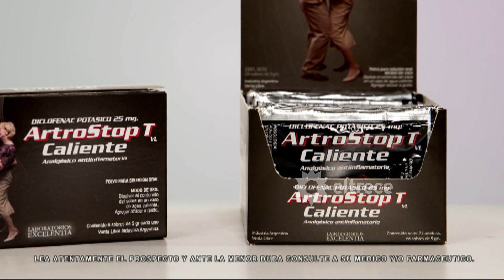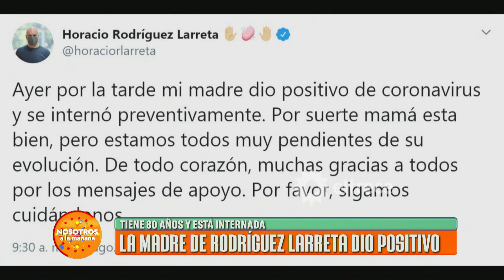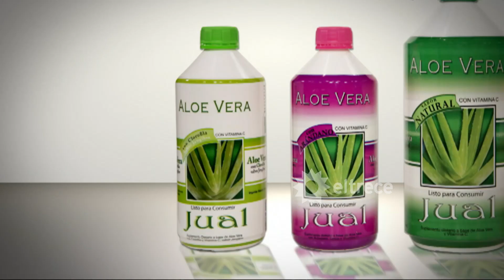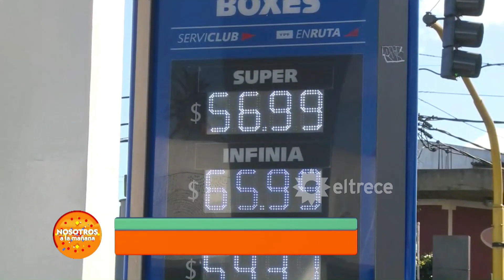Nosotros a la mañana - Programa 19/08/20 - Felipe Colombo en NAM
MÓVIL: Felipe Colombo
TEMAS:
- Cayó la banda de la ametralladora antiaérea.
- Mafia China: Pasó por un supermercado, disparó y se fue.
- Buscan a Pamela, la pistolera de Concordia.
- Roxana Carabajal quedó detenida por forcejear con la policía.
- La pelea entre Mariana Brey y Floppy Tesouro.
- Su hija tiene cáncer y no pudo viajar a Córdoba a cuidarla.
- La madre de Horacio Rodríguez Larreta tiene coronavirus.